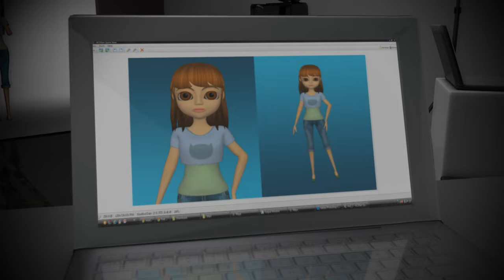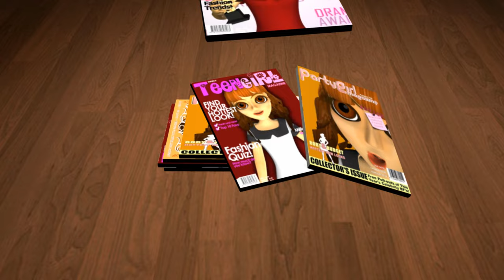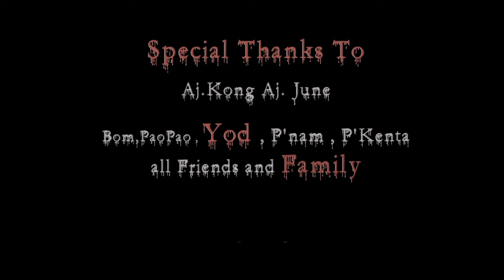doll face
Senior Project Animation :
This story about a girl wants to be superstar.Anyone saw her inadequate ability and looked ordinary.She chose to do surgery.But addiction to surgery causes unexpected events to happen.

-Theme music : Higurashi No Naku Koro Ni OST
- Never thought that someone would watch.
- Now add subtitles english languag.It not be correct.